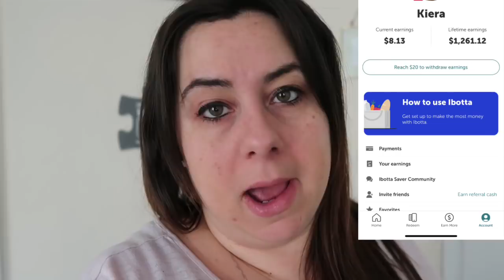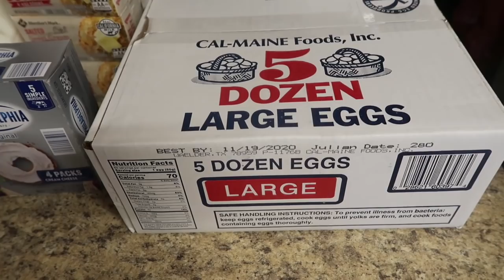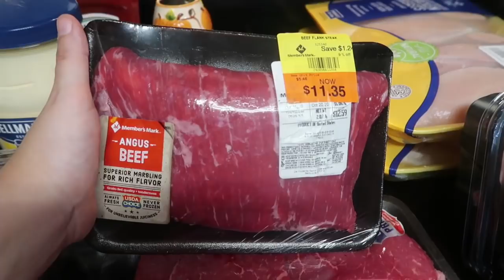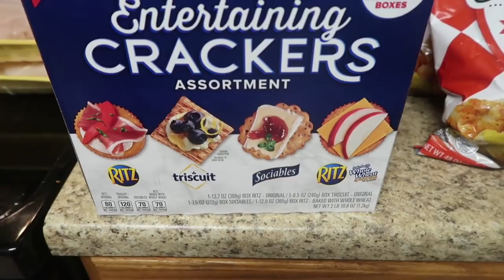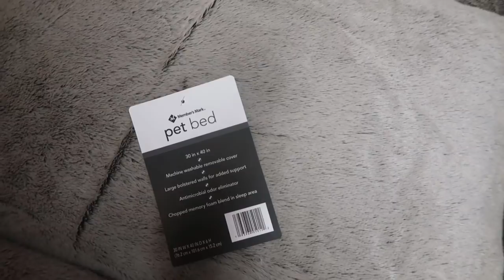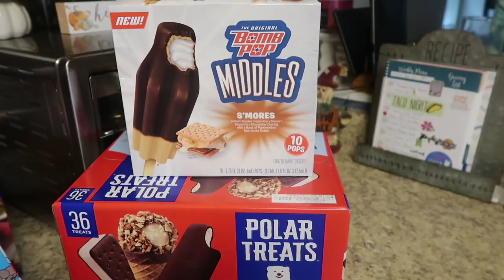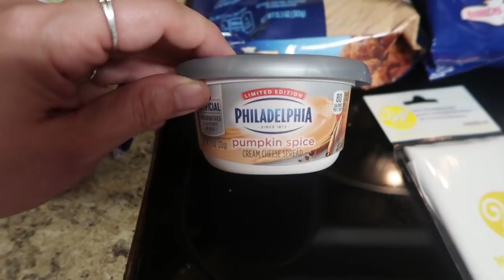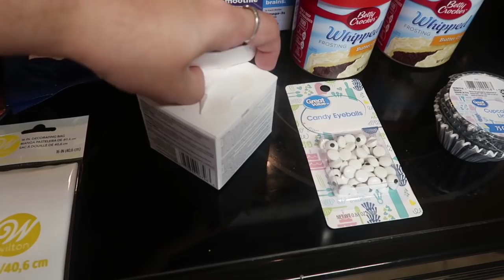$370 Sam's and Walmart Grocery Haul | Happy Birthday to me 🎁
Today I'm back to share what I share every Monday here on the channel, which is my grocery haul and meal plan for our family of six. This week Paul picked up our groceries from Walmart's grocery pick up and we went to Sam's club. We got the doggies some goodies in hopes to change the future and our staples for the week. Happy Birthday to me!

Walmart: $68.52
Rebates: $10.99
Gas: $0.00
Redeemed: $0.00
Total: $57.53

Sam's: $278.75
Rebates: $0.00
Gas: $0.00
Redeemed: $0.00
Total: $278.75

October's Total: $1109.93